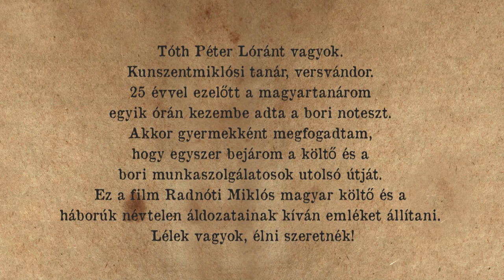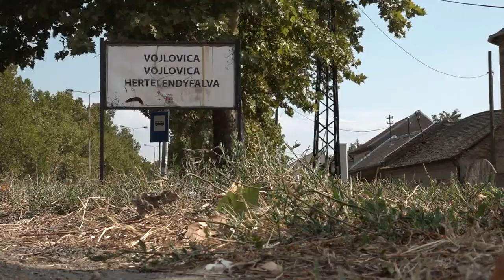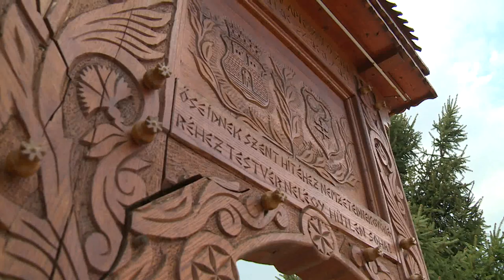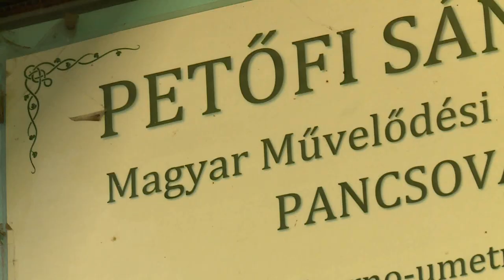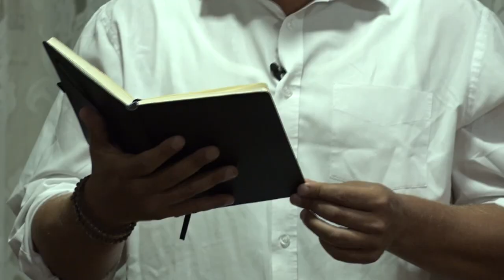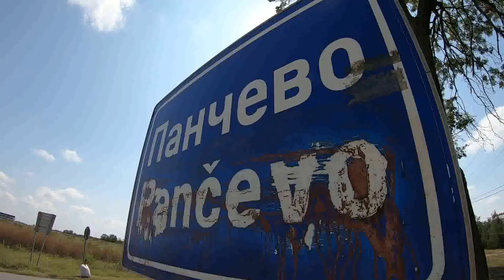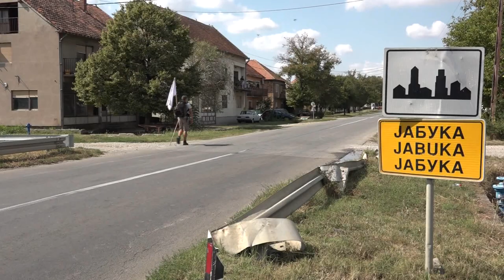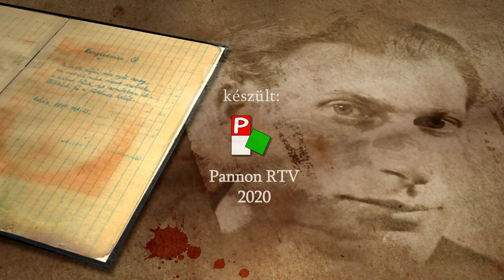Radnóti nyomában 7. rész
25 nap, 3 ország, 850 kilométer. Az erőltetett menet útvonala Bortól Abdáig. Tóth Péter Lóránt kunszentmiklósi tanár, versvándor Radnóti Miklós születésének 110. és halálának 75. évfordulója alkalmából gyalogos verszarándoklatra vállalkozott a tragikus sorsú költő és a többi ártatlanul elhurcolt bori munkaszolgálatos emlékére.